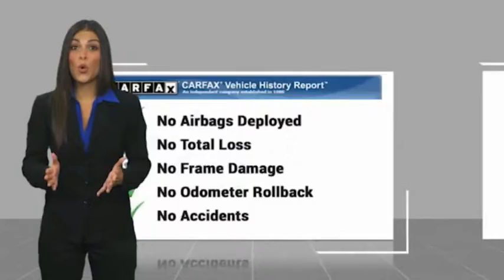2019 Genesis G80 TEMECULA MURRIETA MENIFEE HEMET CORONA ESCONDIDO P4143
2019 Genesis G80 3.3T SPORT

Temecula Hyundai
27430 Ynez Rd.

TEMECULA HYUNDAI PROUDLY SERVING TEMECULA, MURRIETA, MENIFEE, HEMET, CORONA, ESCONDIDO, AND SURROUNDING SOUTHERN CALIFORNIA LOCATIONS. THIS WHITE 2019 Genesis G80 IS EQUIPPED WITH A V6, AUTOMATIC TRANSMISSION, AND RECEIVES AN ESTIMATED . 2019 Genesis G80 3.3T SPORT Priced below KBB Fair Purchase Price! ***One Owner*** Blind Spot Detection, Android Auto / Apple CarPlay, BlueTooth, Backup Camera, Leather, Heated Seats, Panoramic Sunroof, Navigation, Smart Cruise Control, Lane Keep Assist, Automatic Emergency Braking. Odometer is 11745 miles below market average! Clean CARFAX. This Vehicle is Located at: Temecula Hyundai, 27430 Ynez Road, Temecula, California 92591. Dealer Installed accessories are optional and may be purchased for an additional charge.All prices subject to government fees and taxes, any finance charges, any dealer document preparation charge, and any emission testing charge.While we make every effort to ensure the data listed here is correct, there may be instances where some of the factory rebates, incentives, options or vehicle features may be listed incorrectly as we get data from multiple data sources. PLEASE MAKE SURE to confirm the details of this vehicle (such as what factory rebates you may or may not qualify for) with the dealer to ensure its accuracy. Dealer cannot be held liable for data that is listed incorrectly. Stock #: P4143 | VIN: KMTFN4JB5KU326411 | 2019 Genesis G80 3.3T SPORT TRACTION CONTROL HEATED STEERING WHEEL Temecula Hyundai FOR DRIVERS IN THE GREATER TEMECULA, MURRIETA, MENIFEE, HEMET, CORONA AND ESCONDIDO AREAS, YOUR SOURCE FOR INCREDIBLE HYUNDAI MODELS IS TEMECULA HYUNDAI 27430 YNEZ RD TEMECULA, CA 92591